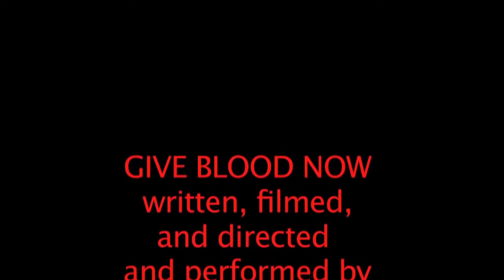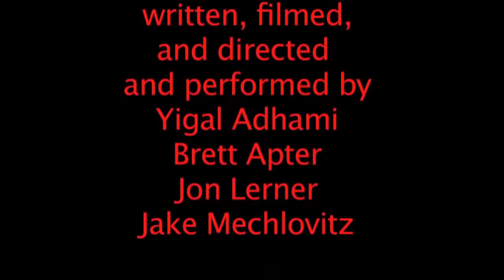SSLI HS Blood Drive Promo